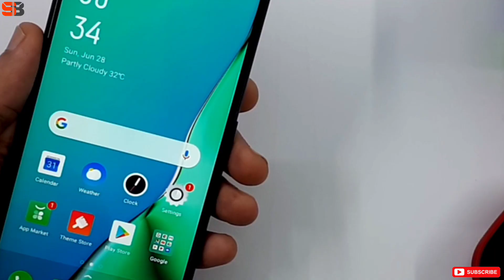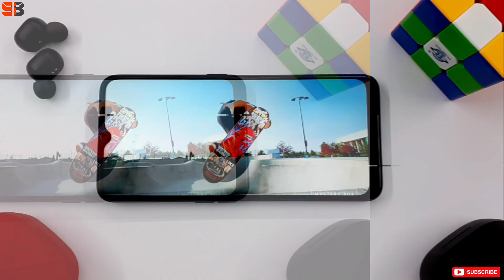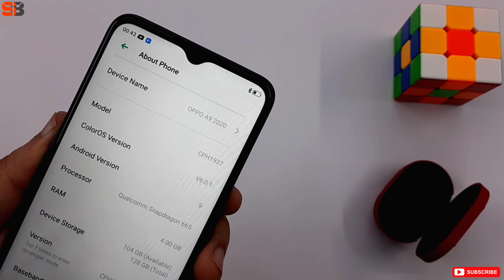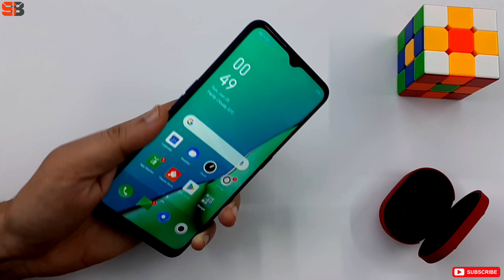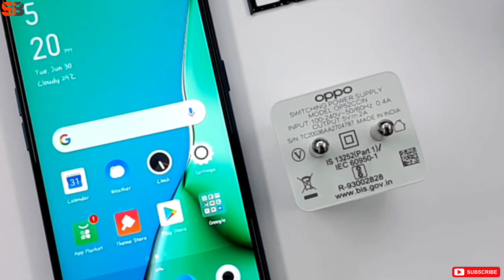Oppo A9 2020 Unboxing & Detailed Review | Best Deal 🔥 Snapdragon 665, Quad Rear Camera 🔥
Hello Friends Is Video Mein Maine Oppo A9 2020 Smartphone Ki Unboxing Ki hai Aur Aaplogo ko is Device ke Sare Details bataye hai. is Device Mein 6.5 Inch Big Display, 5000 mAh Big Battery, Snapdragon 665 Processor, Quad Rear Camera Milta hai. i hope Aaplogo ko ye Video pasand aayegi.